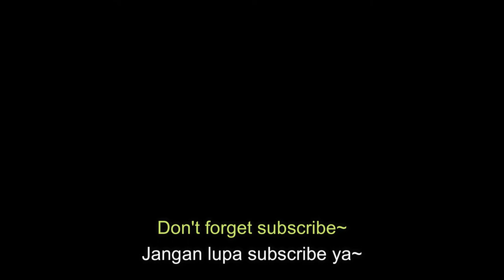【7-16】Trust Farm 4 Operators | Manganese Ore Farm 【Arknights】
This strategy is made based on personal desire.